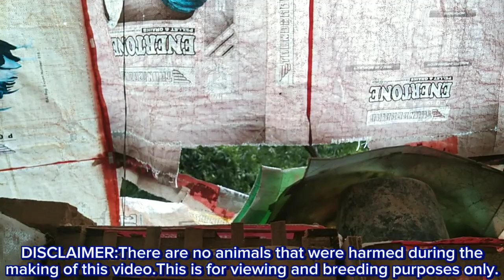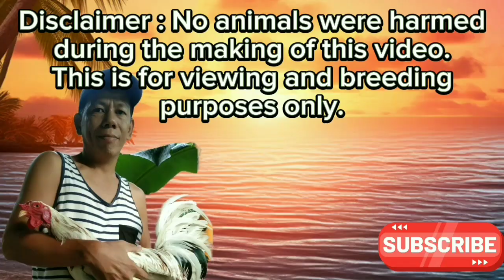PAKSIW sa KAMIAS..habang nag uupdate ng backyard